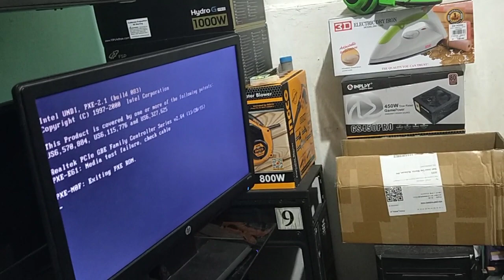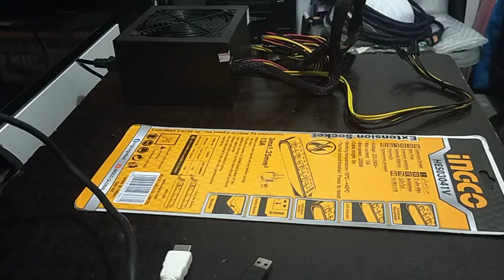HINDI LAHAT MERON AT HINDI LAHAT PWEDENG LAGYAN (MOTHERBOARD SPEAKER)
purpose ng motherboard speaker, pero hindi lahat ng motherboard ay may built-in, at hindi lahat ng motherboard ay pwedeng malagyan ng tinatawag na buzzer or motherboard speaker.